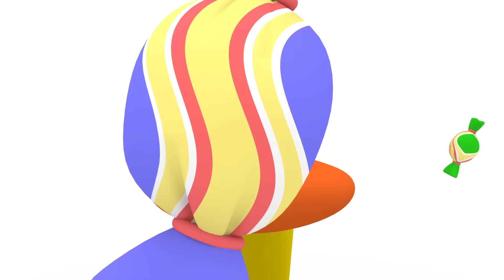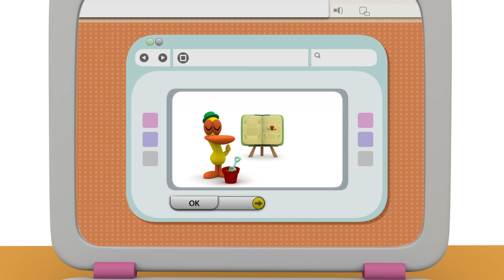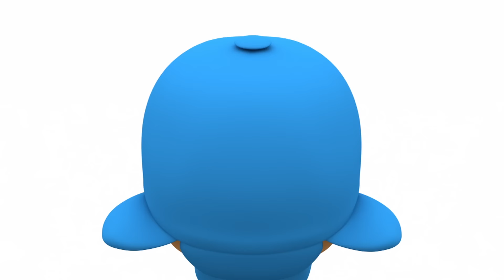🍰 POCOYO & NINA EPISODIOS COMPLETOS - ¡Hagamos un pastel! 120 min | CARICATURAS y DIBUJOS ANIMADOS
✔️ ¿Te gustan los dulces? A Pocoyó y sus amigos les encanta hacer tartas o pasteles de vez en cuando y disfrutar de una merienda juntos. ¡Disfruta de Pocoyó y sus amigos con este delicioso recopilatorio!

Mira tu episodio favorito haciendo clic en un título a continuación:
00:00:00 La tarta de fresibayas
00:05:58 Jhonny Jhonny
00:07:40 Regreso al pasado
00:13:29 Superconsejos: Merienda
00:13:52 Las galletas de Elly
00:19:51 Superconsejos: Comer
00:20:14 La pascua de Nina
00:26:40 El Invitado Revoltoso
00:33:06 El Desayuno de Pocoyó
00:39:25 Cocinando con Elly
00:45:42 El guardián del sueño
00:51:34 El Mercado
00:57:49 Restaurante Pocoyó
01:03:50 En la Huerta
01:10:14 El Restaurante de Pocoyó
01:16:35 El Supermercado de Pocoyó
01:22:56 La Semilla
01:28:55 Vacaciones
01:34:43 La Fiesta de Cumpleaños
01:41:01 La merienda
01:47:24 Una Merienda Misteriosa
01:53:23 Too thanks too furious
01:59:32 Un Amigo Comilón

⌚️ Regreso al pasado
Elly lleva todo el día cocinando pasteles, pero por culpa de una piel de plátano todo se ha ido al traste.

🍪 Las galletas de Elly
Elly invita a sus amigos a tomar el té pero ellos no quieren ir porque saben lo mandona que se vuelve Elly en sus meriendas.

😩 El Invitado Revoltoso
Pocoyó se lo está pasando muy bien jugando con sus amigos, sin embargo no se da cuenta de que lo ha desordenado todo y se marcha sin recoger.

🥐 El Desayuno de Pocoyó
Es hora de desayunar y Elly ha preparado para Pocoyó zumo de naranja, leche y cereales.

🍳 Cocinando con Elly
Elly está en la cocina. Lleva puesto un delantal porque acaba de cocinar un pastel de cumpleaños para Valentina.

🍎 El Mercado
Elly ha montado un mercado para jugar con sus amigos.

🍸 Restaurante Pocoyó
Cuando Pocoyó y Elly deciden jugar a los restaurantes, Pato, muy enfadado, se convierte  de forma inconsciente en el cliente desagradable.

🥦 En la Huerta
Pocoyó, Elly y Pato están en el huerto en el que han plantado tomates, zanahorias y lechugas.

🍽 El Restaurante de Pocoyó
Pocoyó y Elly han montado un restaurante.

🛍 El Supermercado de Pocoyó
Pocoyó y Pato tienen un supermercado.

🌱 La Semilla
Pocoyó encuentra una semilla. Está ansioso por que crezca.

🎣 Vacaciones
Nuestros amigos se reúnen después de las vacaciones ansiosos por contarse sus aventuras, pero están exagerando un poco…

🎂 La Fiesta de Cumpleaños
Pocoyó, Pato y Elly están preparando una fiesta de cumpleaños.

🥪 Picnic
Pocoyó, Pato y Elly se van de picnic.